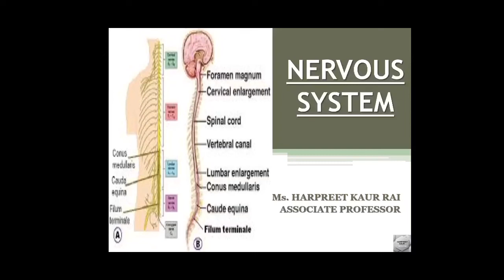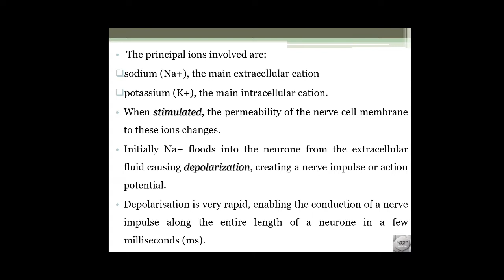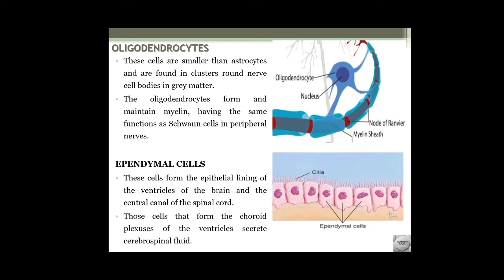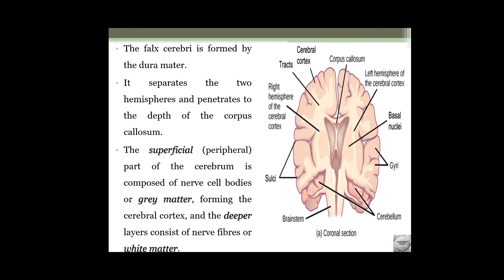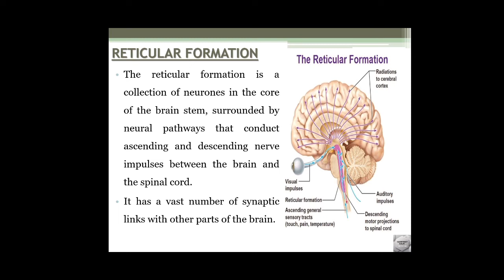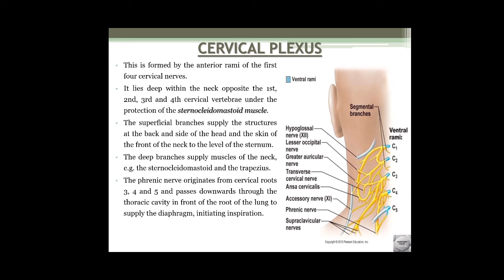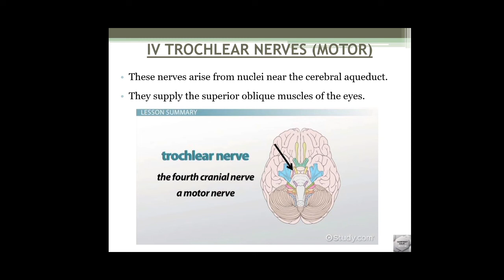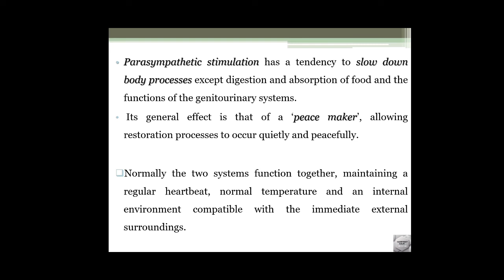NERVOUS SYSTEM(CENTRAL & PERIPHERAL): NOTES WITH EXPLANATION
Pls feel free for any query.